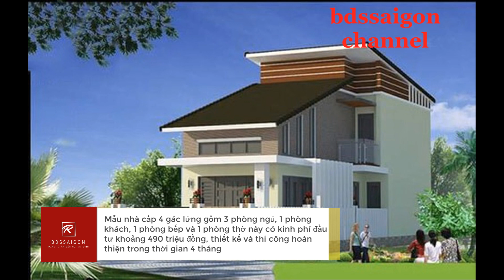10 mẫu nhà cấp 4 gác lửng 3 phòng ngủ đẹp mê ly, tiền xây chỉ 500 triệu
Các mẫu nhà cấp 4 gác lửng hiện đại được cho là một trong những giải pháp quan trong trong việc giải quyết bài toán về không gian diện tích sử dụng cho nhiều thành viên.